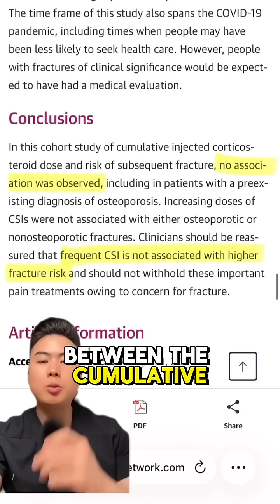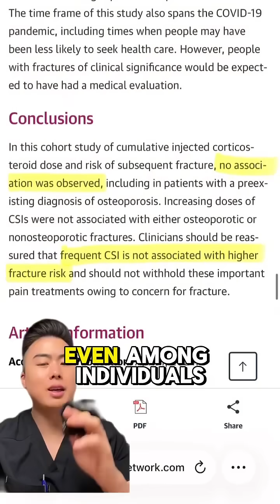“Do corticosteroid (steroid) injections cause osteoporosis?” 🤔💉There’s a huge misconception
“Do corticosteroid (steroid) injections cause osteoporosis?” 🤔💉

There’s a huge misconception about this — so let’s clear it up with real evidence.

As a board-certified Sports Medicine doctor who performs ultrasound-guided injections every day, I get this question constantly. Here’s what the research actually shows 👇

📚 A 2024 study published in JAMA Network Open reviewed 7,000+ patients at Mayo Clinic who received musculoskeletal corticosteroid injections.

The findings were clear:
➡️ No statistically significant association between the cumulative amount of injected corticosteroid and fracture risk.
➡️ This was true even in patients who already had osteoporosis.

🔥 Where people get confused:
 • Long-term oral or IV corticosteroids can weaken bone because they are fully absorbed into the bloodstream and distributed throughout the entire skeleton.
 • This can affect bone metabolism globally when used chronically.

💉 But local musculoskeletal injections are different:
 • They act primarily at the injection site.
 • Only minimal amounts enter the bloodstream.
 • Current evidence — including the JAMA study — shows no increased fracture risk with local, occasional steroid injections used for musculoskeletal conditions such as joint pain, tendon inflammation, bursitis, or carpal tunnel syndrome.

💡 What this means for patients:
If you and your doctor feel there is a clear clinical benefit to a local cortisone injection, you shouldn’t be afraid to receive one.
Local injections do NOT cause osteoporosis, and the available data shows no increased fracture risk from these treatments.

☑️ As always, injections should be used thoughtfully and only when medically indicated. If you have questions about your individual situation, talk with your doctor so you can make the safest, most informed decision together. 🩺 👨‍⚕️